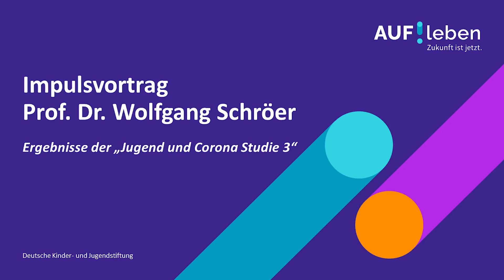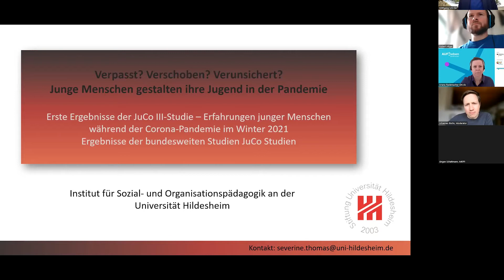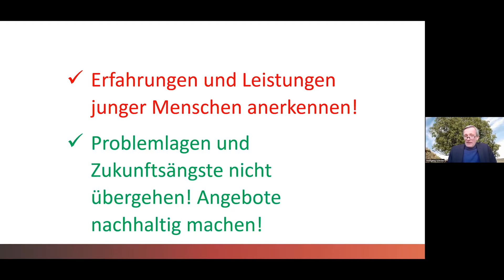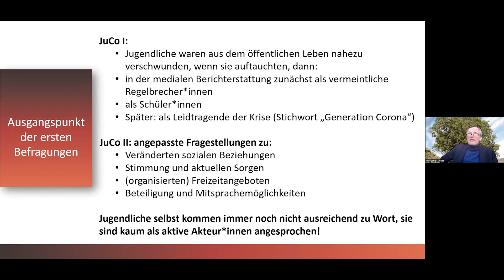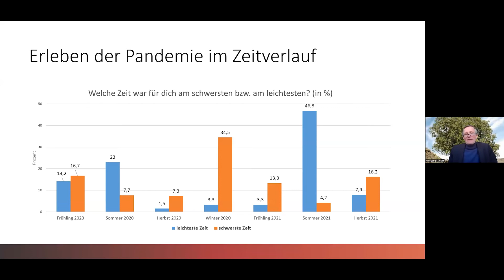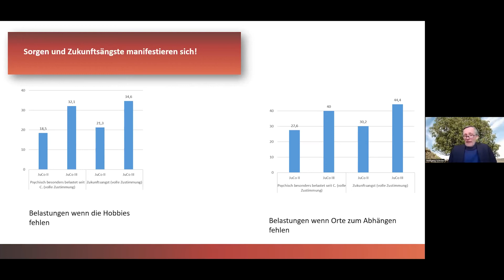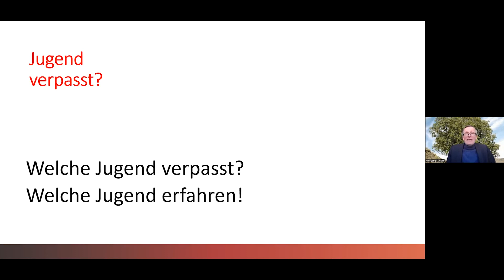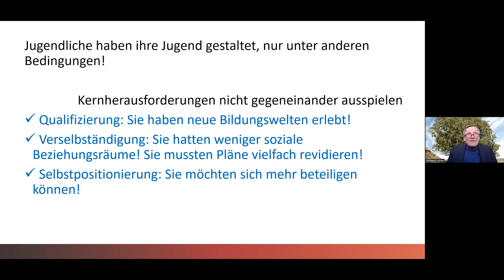AUF!leben: Fachtagung - Impulsvortrag: Prof. Dr. Wolfgang Schröer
Exklusiver Einblick in JuCo III: Die Ergebnisse der Winter-Erhebung (Prof. Dr. Wolfgang Schröer, Universität Hildesheim)

AUF!leben-Fachveranstaltung (2. März 2022) „Aufholen nach Corona für Kinder und Jugendliche – Erfahrungen, gute Praxis und Lessons Learned für die Zukunft" in Nordrhein-Westfalen